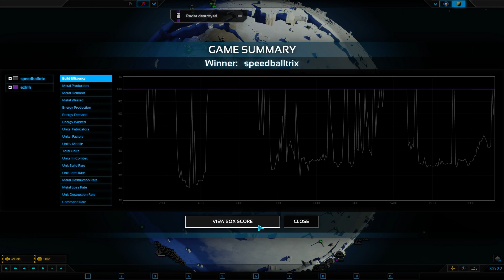Planetary Annihilation: Sometimes when it sticks you just have to bash it.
Ranked 1v1 in PA.
I fight a long drawn out grinder with tons of meaningless losses and eventually decide enough is enough and drop a nuke for the win.